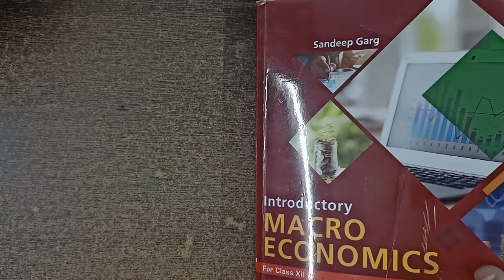Class 12th Macro Economics, Determination of Income and Employment, Part-1.